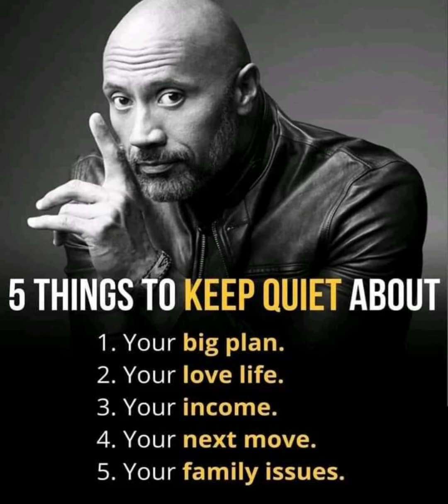Should we keep Quiet